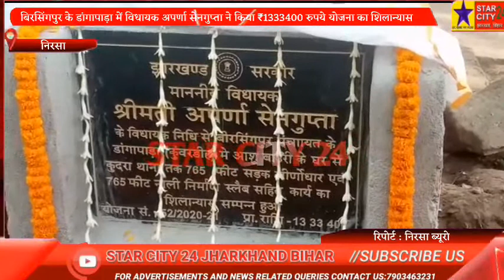बिरसिंगपुर के डांगापाड़ा में विधायक अपर्णा सेनगुप्ता ने किया ₹1333400 रुपये योजना का शिलान्यास